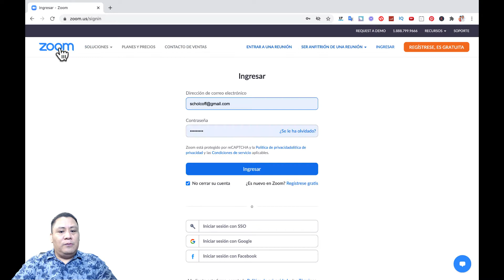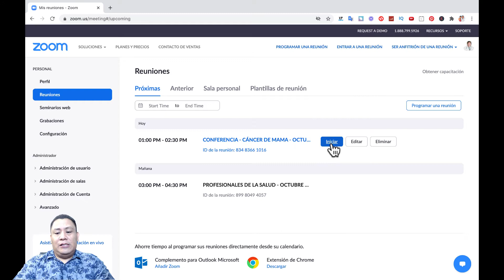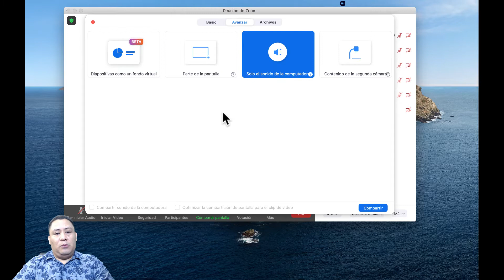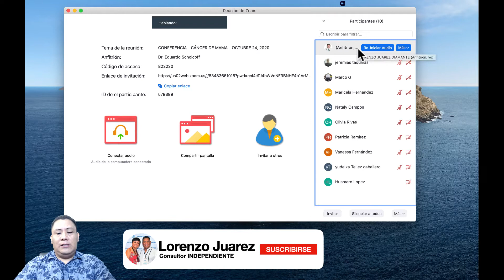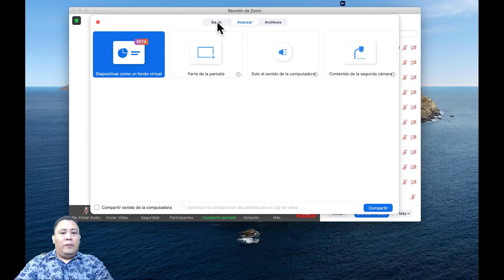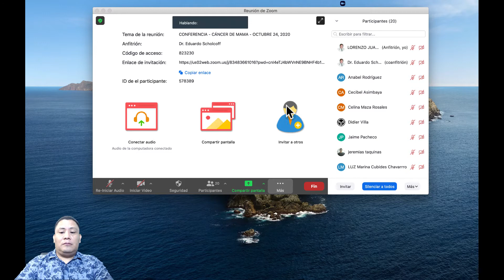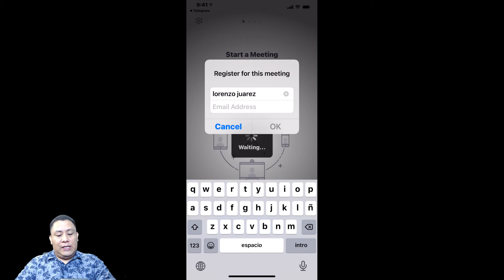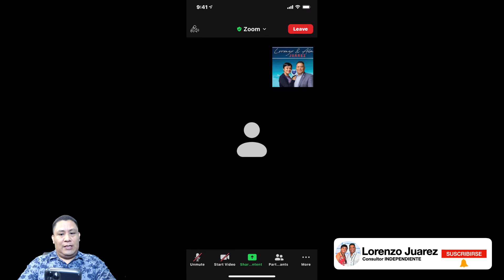QUE HACER ANTES DE TRANSMITIR TUS CONFERENCIAS DE ZOOM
En este video te muestro que es lo que hago antes de transmitir las conferencias de mi amigo el doctor Eduardo Scholcoff ya sean las de los sábados a la 1:00 PM  de la tarde con diferentes temas o la de los domingos que es profesionales de la salud 3:00 PM si estás interesado en escuchar alguna de estas conferencias por medio de Zoom no se te olvide comentar  o me puedes buscar por mi WhatsApp para mandarte los enlaces para que puedas entrar directamente al Zoom.